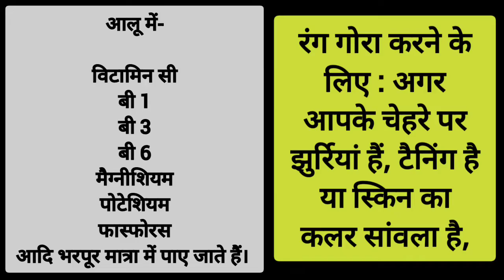Potato (आलू फेसपैक) For Fair Colour🥰 Potato Skin Whitening Facepack..🥔 Day-2/10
Hello Friends 😃

I am Indu. I am here to provide some Usefull Hacks, Tips and tricks & some experiece   belongs to beauty and styling.

So friends here you'll get beauty hacks, tutorials, reveiews , styling tips, health and care and honest experience.😊😊

You can follow me Instagram and facebook also, Link is below in description.